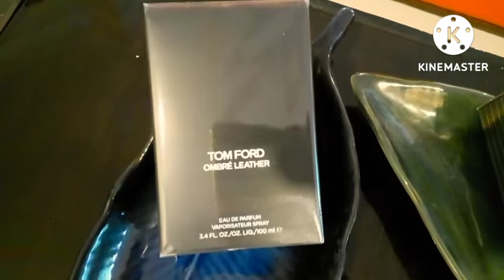PERFUME |Perfume Collection| Perfume review|Fragrance |Best Perfume for Men & Women| Chanel Perfume